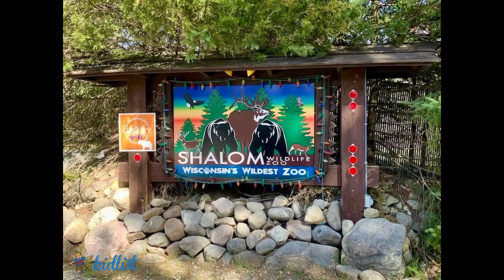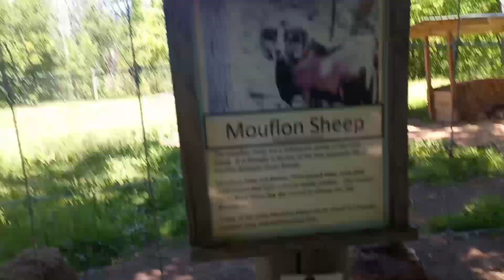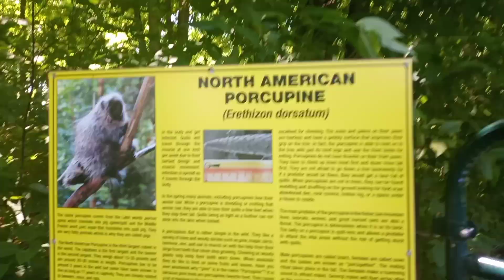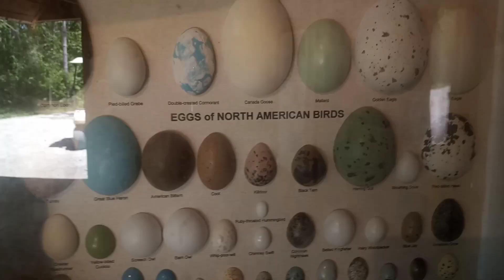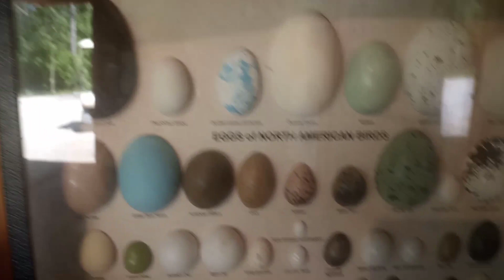Adventure in Shalom Wildlife Zoo WI.